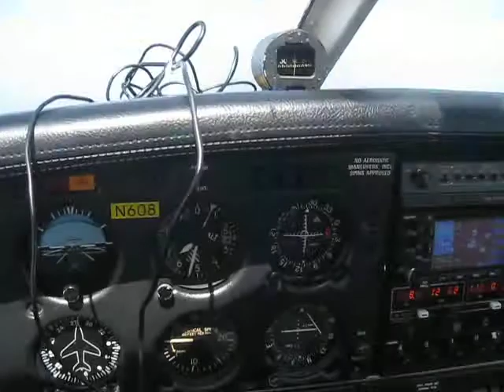Flying to Horseshoe Bay for Easter 2012